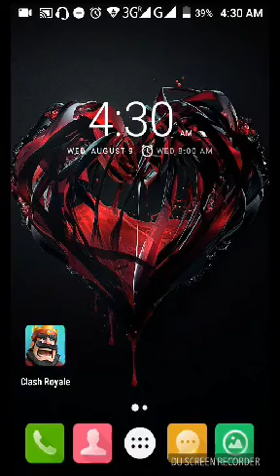Clash Royal👑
–Episode|1

Batel Deck: wizard,baby dragon,scoton army,barral goblin,hondy minnions,volgarin,log,tir.